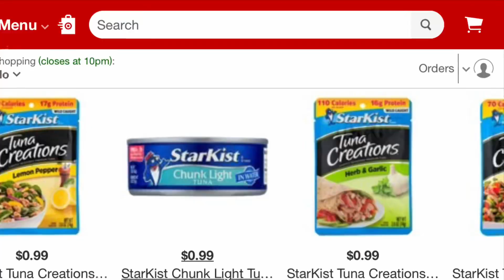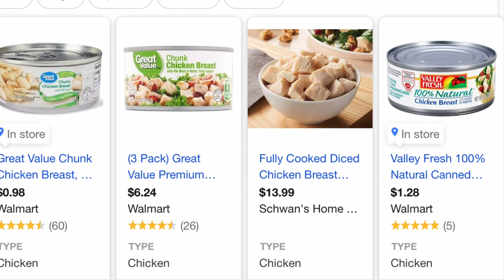fitnessjourney WHAT I EAT WHILE WORKING/no cooking/ HEALTHY SNACKS WHEN IM BUSY.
Holaaaa, so in this video I decided to make it about what I eat when I’m working and when I don’t have time to cook which is like all the time even though I love cooking 😂Definitely going to add more cooking to my journey.